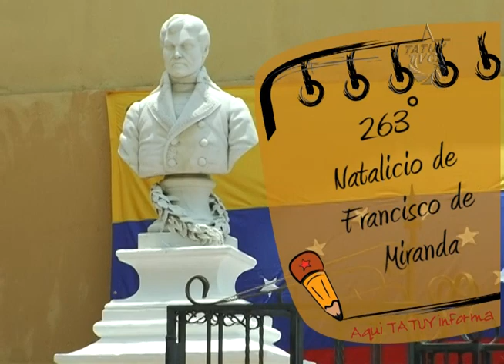Aqui Tatuy Informa: 263 Aniversario del natalicio de Francisco de Miranda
28 de marzo de 1750, nace en la ciudad de Caracas, Sebastián Francisco de Miranda Rodríguez, nombrado como "El Precursor de la Emancipación Americana".
Creador de la bandera nacional y héroe de la independencia de Venezuela.
Hoy a 263 años de su natalicio, el Frente Francisco de MIranda rinde homenaje a éste líder revolucionario, quien ha sido reivindicado por el gobierno bolivariano gracias al comandante Chávez al considerarlo como el padre de nuestra primera independencia.